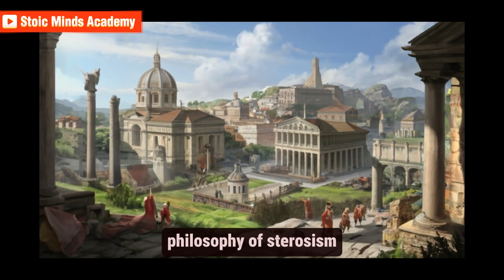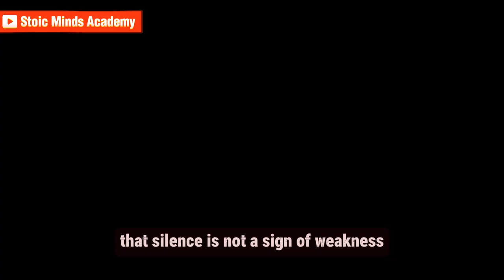The Power of Silence: Discover the Hidden Benefits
Discover the hidden benefits of silence and the power of adopting a stoic mindset. Learn how incorporating moments of quiet into your daily life can bring inner peace and help you navigate the chaos of modern society. This video delves into the wisdom of stoic philosophers like Marcus Aurelius and how they valued the tranquility found in silence. Embrace the art of stillness and reap the benefits it can bring to your mental and emotional well-being.